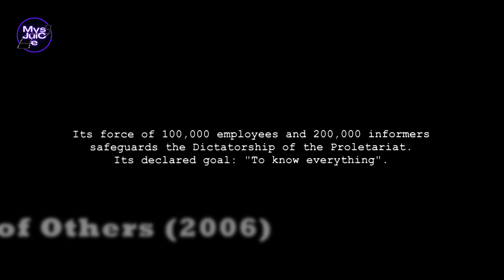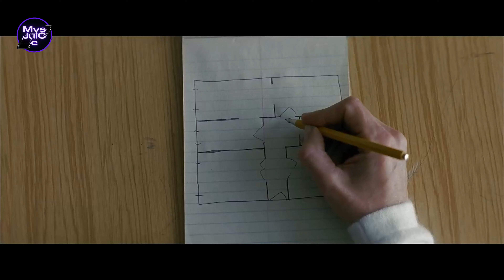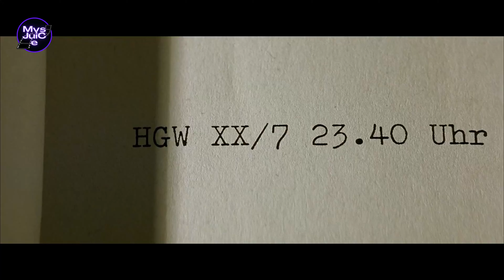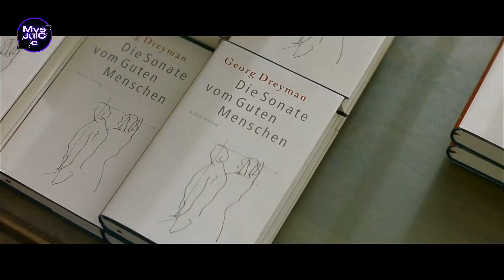A man terrifies common people by watching their daily activities and spying on them!!! 4K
In 1984, in East Berlin, a member of the secret police is spying on a writer and his partner. As time passes, the agent starts to get more and more interested in their lives.